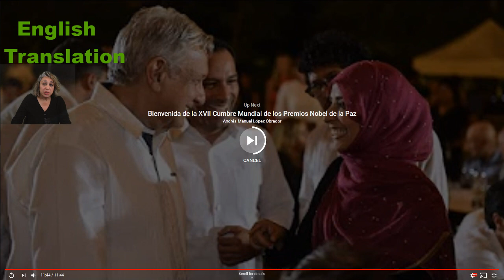English translation -The Yell and Bell independence day in MEXICO 🇲🇽 9/15/19